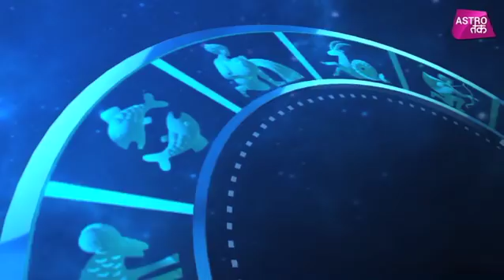आज का भाग्य | 17th June 2018 | Deepak Kapoor | Astro Tak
आज का भाग्य - जाने-माने ज्योतिष गुरू दीपक कपूर से जानिए 17 जून की सटीक भविष्यवाणी